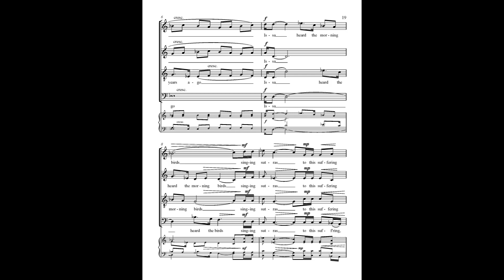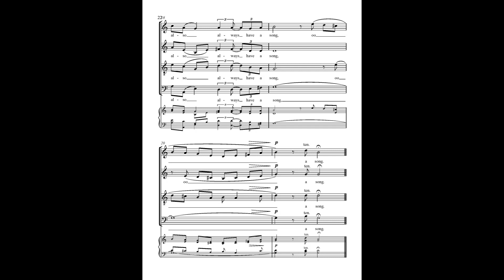What Issa Heard (Song 4 from A Solitary Voice)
This is the fourth and final song of the set of four cappella choral works that use poems by my friend, the late poet and playwright, David Budbill. The chorus is Voces Dulcissimae, directed by Larry Hamberlin.